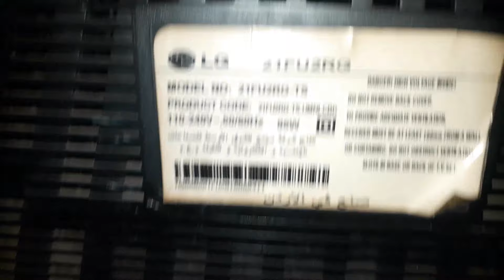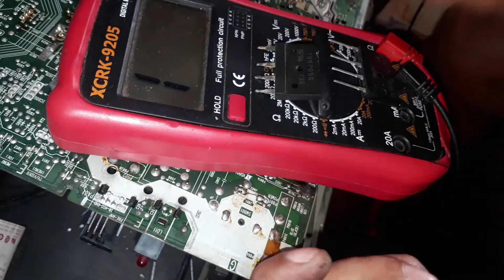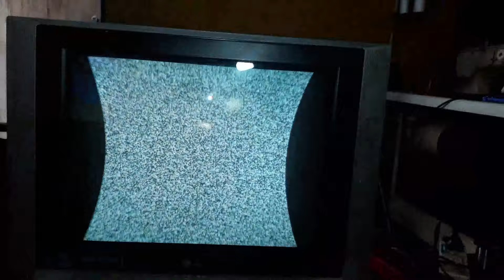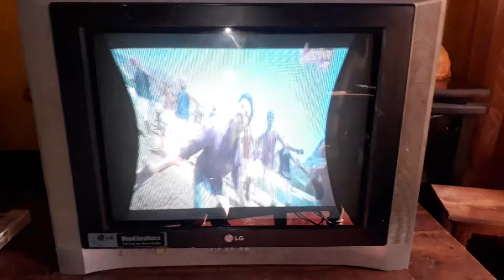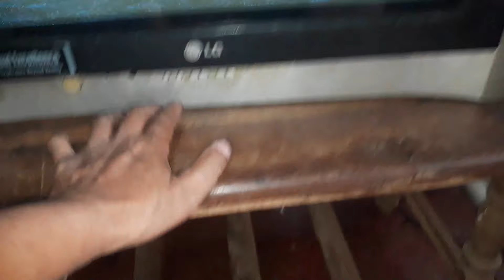how to repair LG Crt Tv pincushion problem ? ( sinhala )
how to repair LG Crt tv pincushion fault